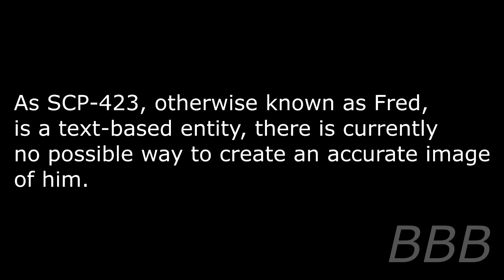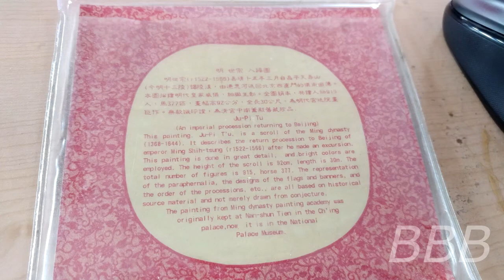SCP 423 with June 2021 Updated log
Note: Uploaded this but somehow forgot to schedule it for last year but here's last year's update.

Here's the latest update of my SCP-423 reading.